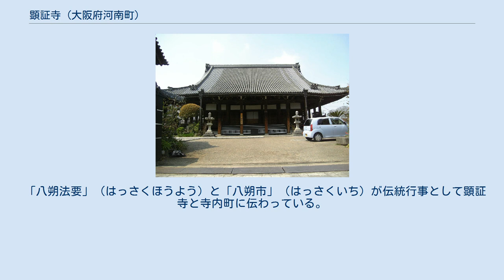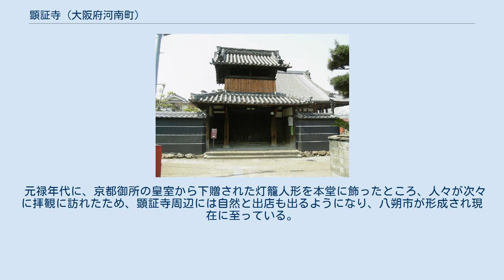顕証寺 (大阪府河南町)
顕証寺（けんしょうじ）は、大阪府南河内郡河南町大字大ケ塚にある浄土真宗本願寺派の寺院。
山号は「近松山」。
「大ケ塚御坊」とも。
 河南町北部、大ケ塚の高台の上に寺を中心にして周囲に寺内町（大ケ塚寺内町）を形成している。
現在もその痕跡をとどめている。
 大ケ塚寺内町は、鎌倉時代末期、念仏宗第7世法明が、当地に念仏道場を開き、布教をはじめたことに端を発する。
 南北朝時代や戦国時代には大ケ塚周辺で合戦が繰り広げられたが、そのような状況下で、念仏宗の寺院を中心に寺内町が形成されていく。
 石山合戦を行っている最中の元亀3年（1573年）、本願寺11世顕如が大ケ塚に「大ケ塚総道場」を開基する。
これが現在の大ケ塚御坊顕証寺のはじまりである。
この後この地は柴田勝家に属し、柴田家の菩提寺とされていた。
 後に豊臣秀吉がこの地に城を築こうとし、寺をとり壊したが、築城は失敗に終わる。
 正保3年（1645年）、本堂を再建する。
 安永9年（1780年）、火事で全焼する。
 寛政6年（1794年）、現在の本堂が建立される。
建築面積は、584平方メートルあり、建築に25年の歳月を要した。
 顕証寺山門。
上階に鐘楼がある。
 「八朔法要」（はっさくほうよう）と「八朔市」（はっさくいち）が伝統行事として顕証寺と寺内町に伝わっている。
 元禄年代に、京都御所の皇室から下贈された灯籠人形を本堂に飾ったところ、人々が次々に拝観に訪れたため、顕証寺周辺には自然と出店も出るようになり、八朔市が形成され現在に至っている。